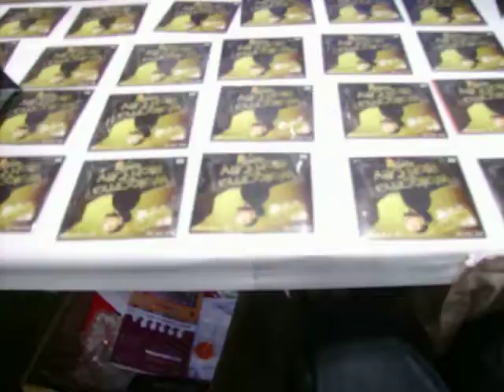Rich City In Naptown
In Indianapolis, IN at the Black Expo kickin it and selling CD's.